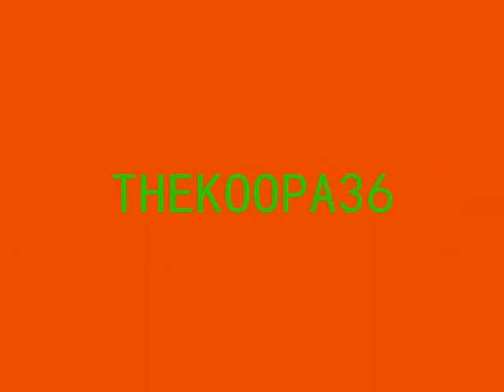roblox ghostbusters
who are you gonna call? ghostbusters!!

THE INTRO IS WAY TO LONG. PAST KOOPA! YOU FOOL

this is somthing i made when i was like 11 or 10 years old :P